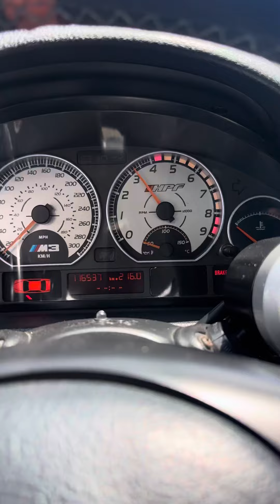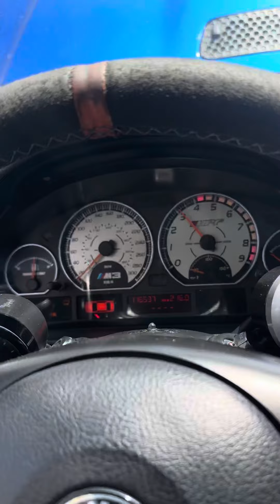BMW HPF +1000 HP